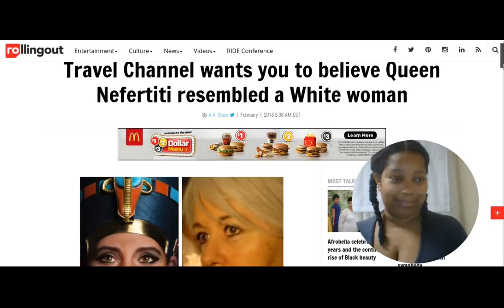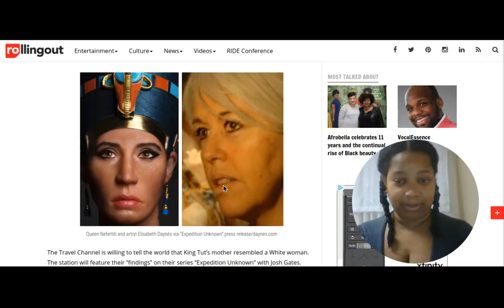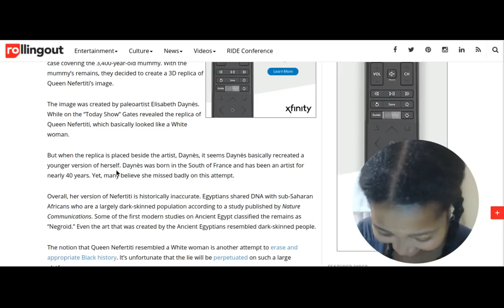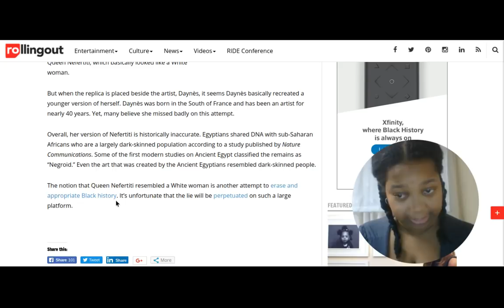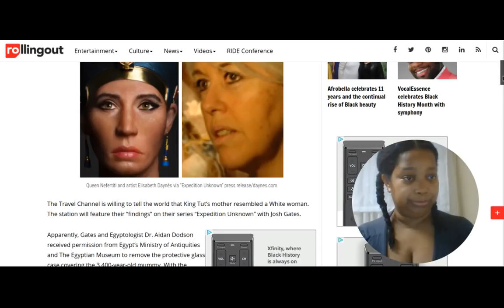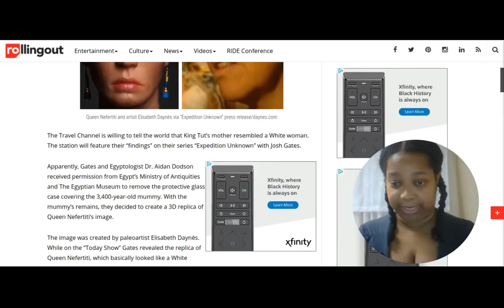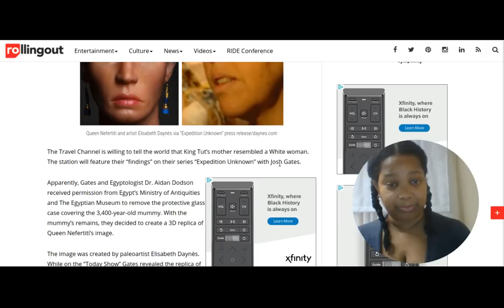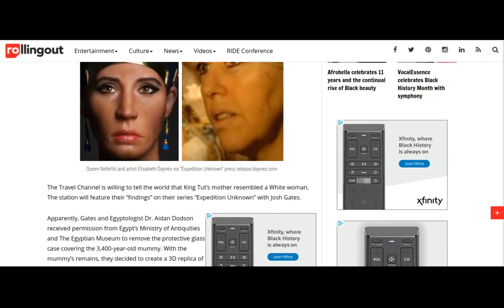Nefertiti statue on Today show (Modern Day identity Theft of Ancient Artifacts)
Travel Channel wants you to believe Queen Nefertiti resembled a Caucasian woman
Nefertiti fake statue on today show is Modern Day identity Theft of Ancient Artifacts